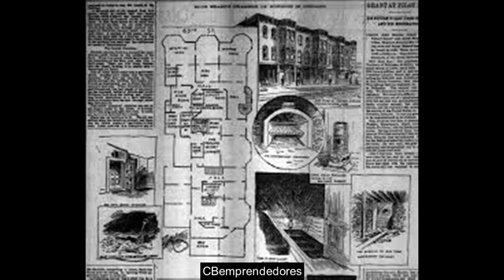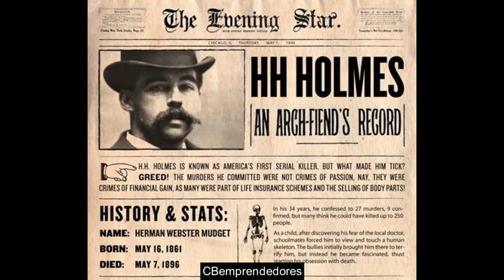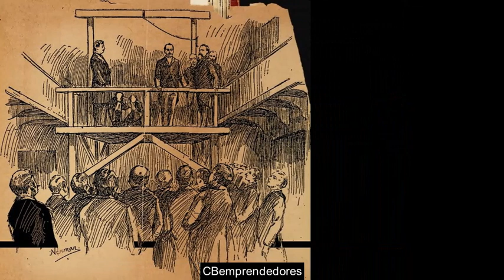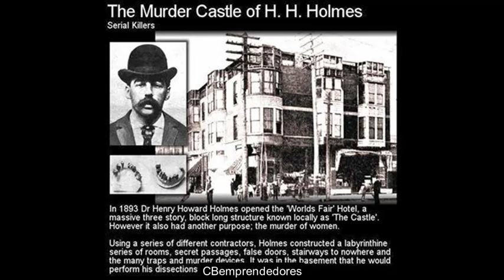🔴 Crónica negra: El Dr. Henry Howard Holmes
Herman Webster Mudgett (16 de mayo de 1861​ – 7 de mayo de 1896),​ también conocido como Dr. Henry Howard Holmes o simplemente «Dr. Holmes», fue un asesino en serie estadounidense que confesó hasta veintisiete asesinatos y cincuenta intentos de asesinato; investigaciones modernas calculan el número de sus asesinatos en unos trescientos.